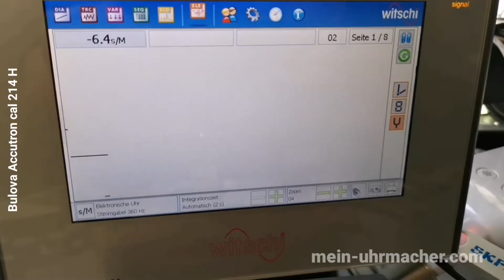11. Juni 2021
Bulova Accutron cal 214 H Prüfung